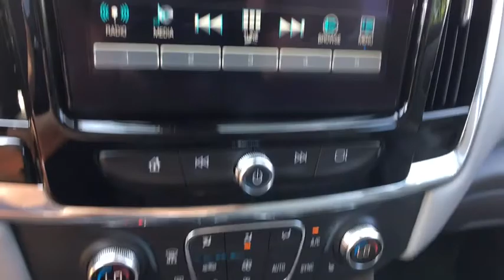2019 Chevrolet Traverse Sterling, Leesburg, Vienna, Chantilly, Fairfax, VA T90019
Pepperdust Metallic New 2019 Chevrolet Traverse available in Sterling, Virginia at Ted Britt Chevrolet. Servicing the Leesburg, Vienna, Chantilly, Fairfax, VA area.
2019 Chevrolet Traverse LT Leather - Stock#: T90019 - VIN#: 1GNERHKWXKJ112949

Active aero shutters upper and lower|Door handles body-color|Fog lamps front|Glass deep-tinted|Headlamps automatic on/off|Headlamps high intensity discharge|Liftgate rear power|Mirror caps body-color|Mirrors outside heated power-adjustable manual-folding body-color with turn signal indicators|Moldings Black bodyside|Moldings rocker Black|Roof rails Black|Taillamps LED|Tire compact spare T135/70R18 blackwall|Tires P255/65R18 all-season blackwall|Wheel spare 18' (45.7 cm) steel|Wheels 18' (45.7 cm) Bright Silver painted aluminum|Wiper rear intermittent with washer|Wipers front intermittent with washers|Air conditioning tri-zone automatic climate control with individual climate settings for driver right front passenger and rear seat occupants|Cargo storage tray under rear floor|Compass display digital|Console front center with 2 cup holders covered storage bin with storage and removable tray|Cruise control electronic with set and resume speed|Cup holders 10 total|Defogger rear-window electric|Display 4.2' driver instrument information enhanced multi-color|Door locks power programmable with lockout protection|Floor covering color-keyed carpeting|Floor mats color-keyed all rows|Head restraints front 2-way adjustable|Head restraints second and third row outboard 2-way manual-folding|Heater ducts 2nd row|Keyless Open includes extended range Remote Keyless Entry|Lighting interior with theater dimming cargo compartment reading lights for front seats second row reading lamps integrated into dome light door-and tailgate activated switches and illuminated entry and exit feature|Mirror inside rearview manual day/night|Remote panic alarm|Remote Start|Seat adjuster driver 8-way power|Seat adjuster front passenger 6-way power|Seat adjuster power driver lumbar control|Seat adjuster power passenger lumbar control|Seat trim leather-appointed on first and second rows|Seating 7-passenger (2-2-3 seating configuration)|Seats front bucket|Seats heated driver and front passenger|Seats third row 60/40 split-bench manual-folding|Sensor humidity and windshield temperature|Steering column tilt|Steering wheel controls mounted controls for audio phone and cruise|Steering wheel leather-wrapped 3-spoke|Theft-deterrent system electrical unauthorized entry|Umbrella holders driver and front passenger doors|Universal Home Remote includes garage door opener programmable|Visors driver and passenger illuminated vanity mirrors covered|Windows power with driver Express Up/Down and front passenger Express-Down|Alternator 170 amps|Axle 3.49 final drive ratio|Battery heavy-duty 600 cold-cranking amps|Brakes 4-wheel antilock 4-wheel disc 17' front and rear|Capless fuel fill|E10 Fuel capable|Electric Parking Brake|Engine control stop-start system|Engine 3.6L V6 SIDI VVT (310 hp [232.0 kW] @ 6800 rpm 266 lb-ft of torque [361 N-m] @ 2800 rpm)|Front wheel drive|GVWR 6160 lbs. (2800 kg)|Suspension Ride and Handling|Tool kit road emergency|Traction Mode Select|Transmission 9-speed automatic|Active Noise Cancellation|Audio system Chevrolet Infotainment System with 8' diagonal color touch-screen and AM/FM stereo includes Bluetooth streaming audio for music and most phones featuring Android Auto and Apple CarPlay capability for compatible phones|Chevrolet 4G LTE and available built-in Wi-Fi hotspot offers a fast and reliable Internet connection for up to 7 devices includes data trial for 1 month or 3GB (whichever comes first) (Available Wi-Fi requires compatible mobile device active OnStar service and data plan. Data plans provided by AT&T. Visit onstar.com for details and system limitations.)|SiriusXM Radio is standard on nearly all 2019 GM models. Enjoy a 3-month All Access trial subscription with over 150 channels including commercial-free music plus sports news and entertainment. Plus listening on the app and online is included so you'll hear the best SiriusXM has to offer anywhere life takes you. Welcome to the world of SiriusXM. (IMPORTANT: The SiriusXM radio trial package is not provided on vehicles that are ordered for Fleet Daily Rental ('FDR') use. If you decide to continue service after your trial the subscription plan you choose will automatically renew thereafter and you will be charged according to your chosen payment method at then-current rates. Fees and taxes apply. See our Customer Agreement for complete terms All fe